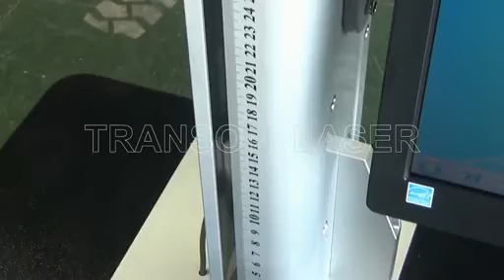Transon Slide 800mm worktable fiber laser marking machine linda@transoncnc com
Transon 30W fiber laser marking machine, With 800X200mm worktable, auto focus system